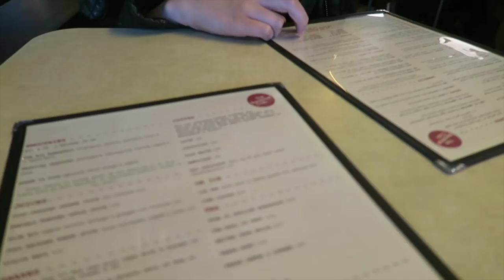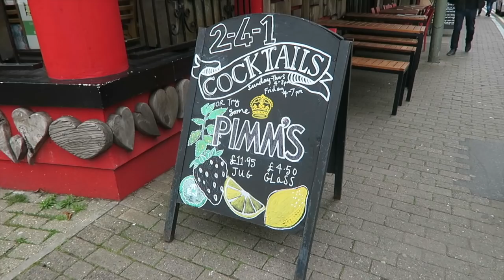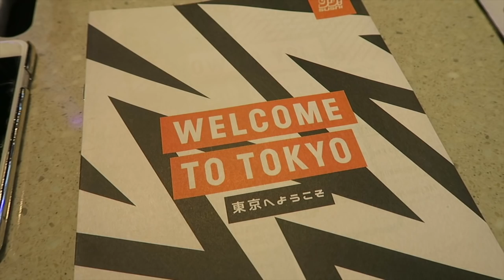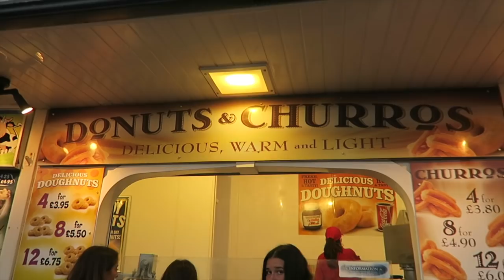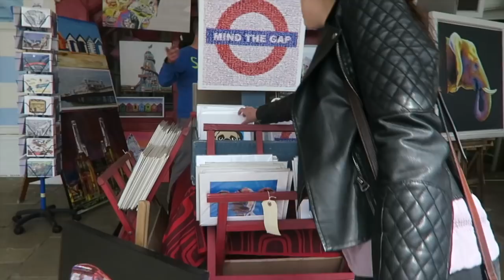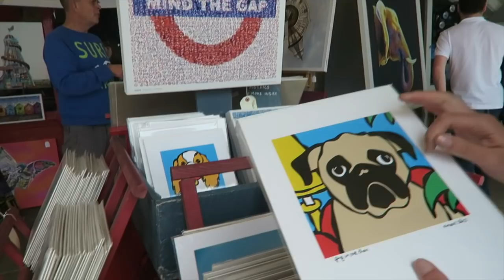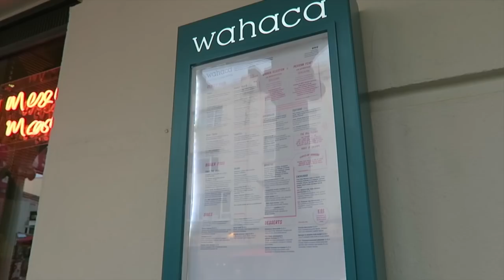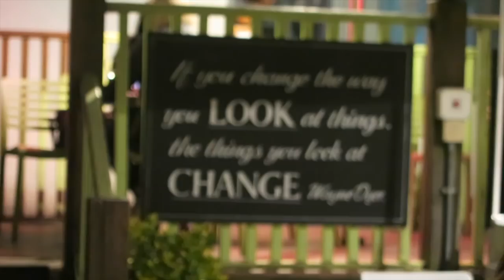Brighton Vlog Day 2&3 2016 | Emily Rose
I hope you all enjoyed this video! Click 'SHOW MORE' below

What I'm Wearing:

Top - River Island
Nails - Essie 'Chinchilly'
Rings - Pandora

Make-up:

NARS All Day Luminous Weightless Foundation 02
Collection Lasting Perfection Concealer
L'Oreal Lumi Magique Concealer
Soap & Glory Brow Archery Brownie Points
Maybelline Lash Sensational Mascara
L'Oreal Brow Artist Plumper
Urban Decay Naked 2 Palette
Soap & Glory Supercat Liner
Soap & Glory Solar Powder Bronzer
Kevyn Aucoin Sculpting Powder
The Balm Mary Lou Manizer Highlighter
Nars Radiant Creamy Concealer 01
Rimmel Lip Liner 'Addiction'
The Body Shop Lipstick '310'

Emily Fisher
Unit 8
Cranmere Road
Okehampton
Devon
EX20 1UE